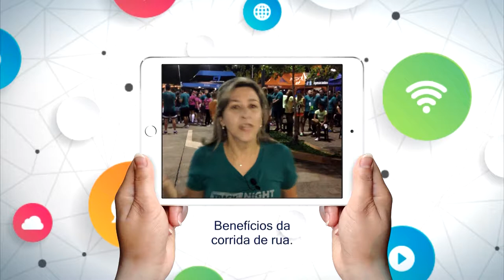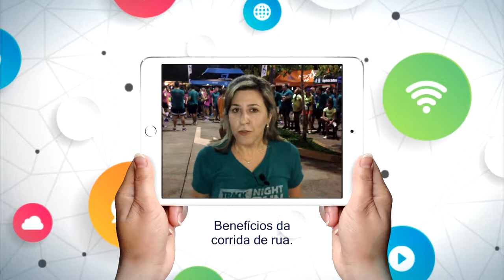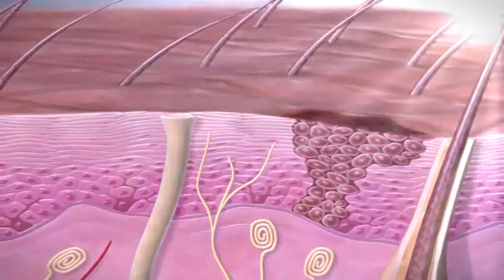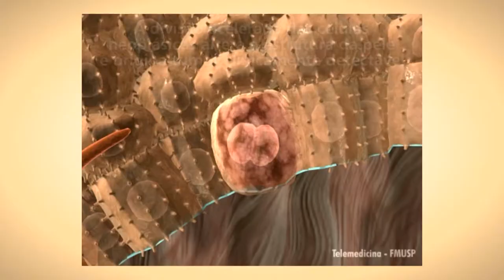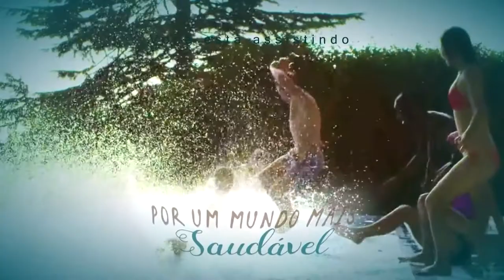039 | POR UM MUNDO MAIS SAUDÁVEL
No programa “Por Um Mundo Mais Saudável”, Luciana Sensini convida várias digital influencers para que conheçam o pré lançamento do MétodoT4D de modelagem. Algumas clientes falam sobre suas experiências com o MétodoT4D. Luciana entrevista o assessor de eventos Ed Mendes e fala sobre festas de casamento.

 A fisioterapeuta Taísa Bandolfo conta os benefícios da corrida de rua. No segredinhos da Lilian de hoje, é apresentada uma mascara de beleza onde se usa vinho tinto. Luciana entrevista a dermatologista Cacilda Souza para falar de câncer de pele. A cliente Regiane conta sua satisfação com o tratamento.

A Dra. Daniela Fantinato fala sobre sucos, o que pode e o que não pode. A responsável técnica da unidade da Fisioforma de São Paulo Juliana Ruiz, dá uma dica para que você não desista de atingir o objetivo de emagrecer.

Por fim, Luciana fala sobre uma coisa fundamental para qualquer pessoa, os relacionamentos.